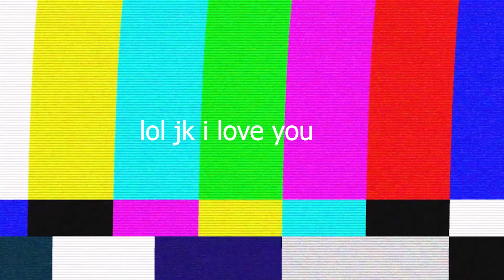WIN THIS Game of Fortnite! To WIN 13,500 *FREE* V BUCKS!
WIN THIS GAME OF FORTNITE TO WIN 13,500 VBUCKS! (HOW TO GET FREE VBUCKS IN FORTNITE!)

SUPPORT-A-CREATOR CODE: Furl
☑ Viewed

Video Owned and Uploaded by Furl. (PG Clean, Family Friendly, For Kids + No Swearing!)